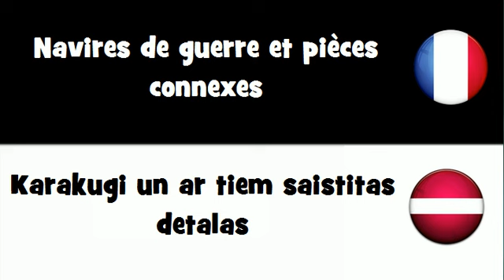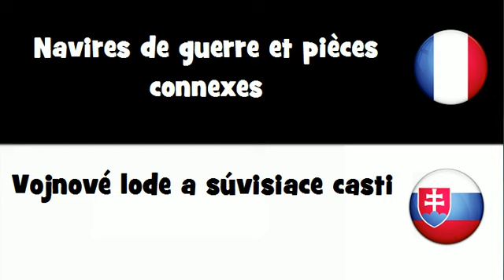VOCABULAIRE EN 20 LANGUES = Navires de guerre et pièces connexes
frenchwithvincent VOCABULAIRE EN 20 LANGUES = Navires de guerre et pièces connexes